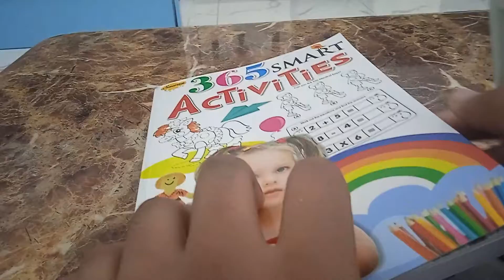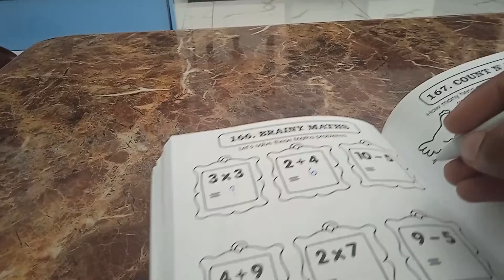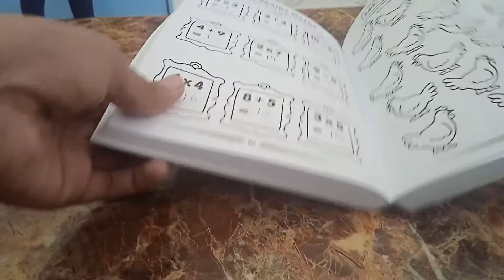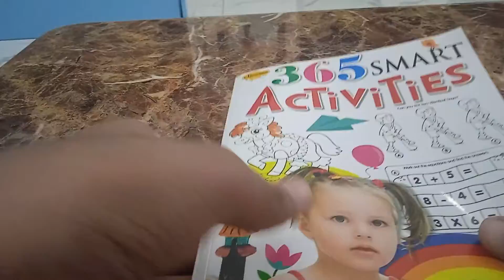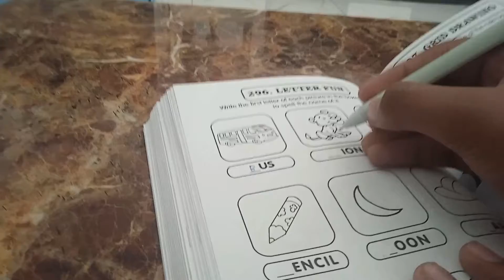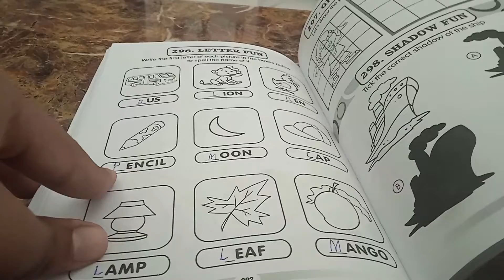365 Smart Activities Interesting Math | T9 Studio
365 Smart Activities Interesting Math